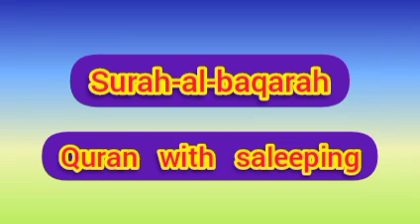Surah al Baqarah recitation | surah al baqarah with sleeping | سورۃ البقرہ